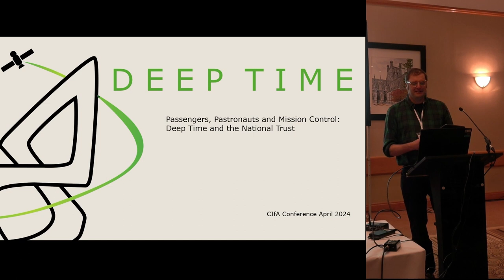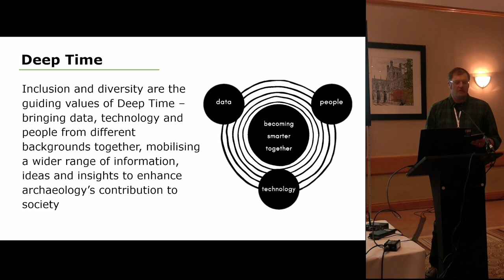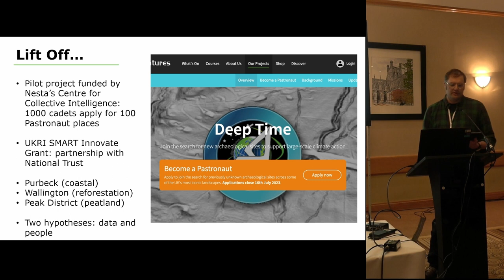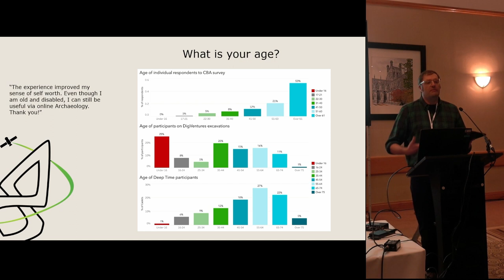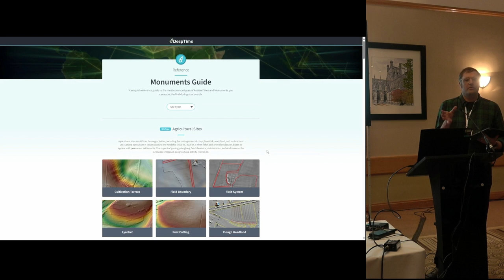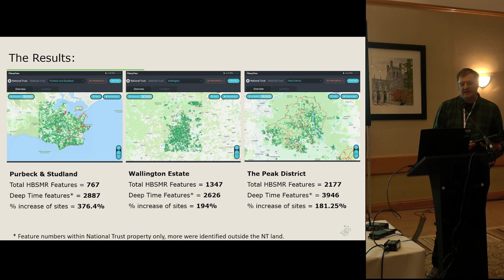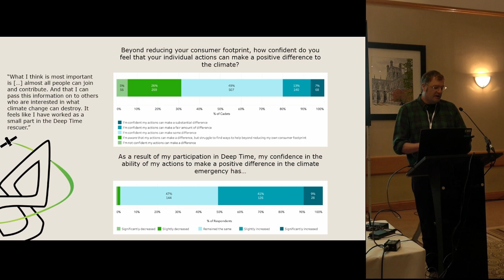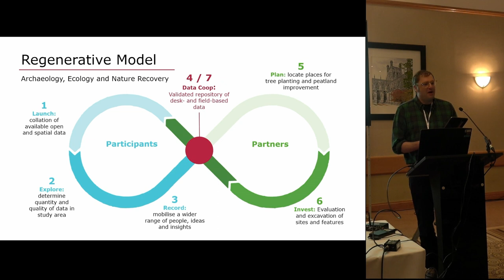Passengers. Pastronauts and Mission Control: Deep Time and the National Trust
Brendan Wilkins, Dig Ventures